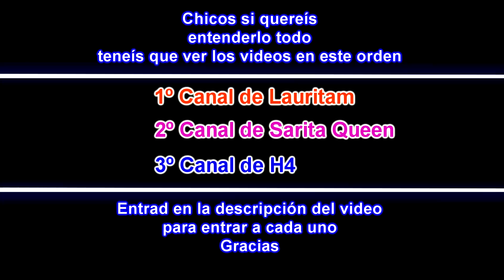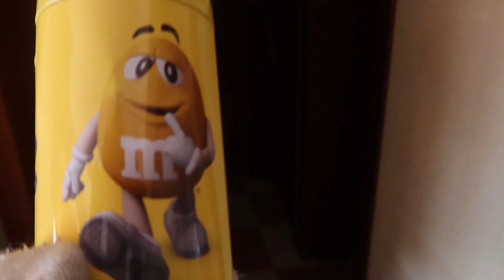HACKER OSCURO vs GHOSTFACE *El hacker oscuro ha venido a ayudarnos contra el Enmascarado*